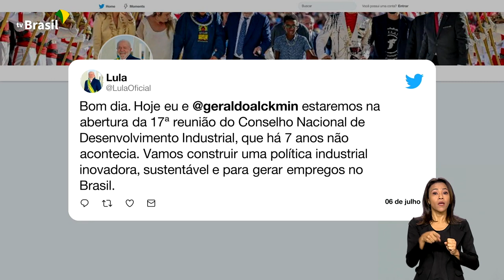DESENVOLVIMENTO INDUSTRIAL | RECRIAÇÃO DO CONSELHO VAI INCENTIVAR PRODUTIVIDADE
06.07.23 - O presidente Lula participa, nesta quinta-feira (6), do relançamento do Conselho Nacional de Desenvolvimento Industrial, que vai incentivar a produtividade no país. Nessa quarta-feira (5), o presidente foi ao encerramento da Conferência Nacional de Saúde e garantiu o pagamento do novo piso da enfermagem.